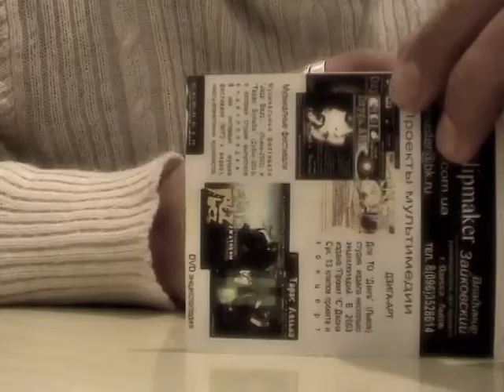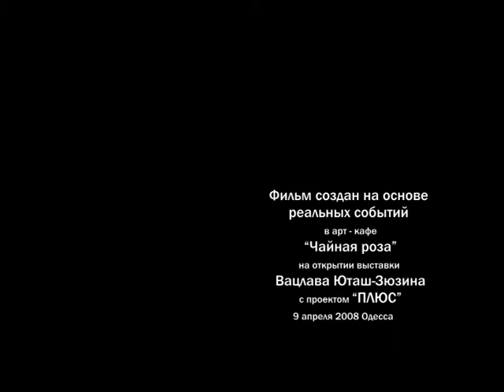Media стрелок. Одесские художники.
Пройтись по Горсаду Одессы, заглянуть в галерею "Чайная роза" на Гаванной. На открытие выставки живописи Вацлава Юташ-Зюзина. Потусуемся с художниками Одессы, послушаем "рассказку" Вацлава "О живописи для "чайников"...
Фильм - эмоция. Из сериала "Художники UA" от Владимира Зайковского.